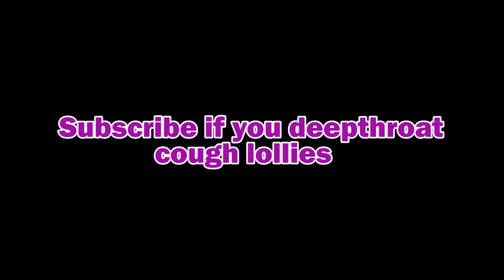FIGHTIN' FELLAS FOR SOME RARE BOOTY|Sea of thieves- Ep 2